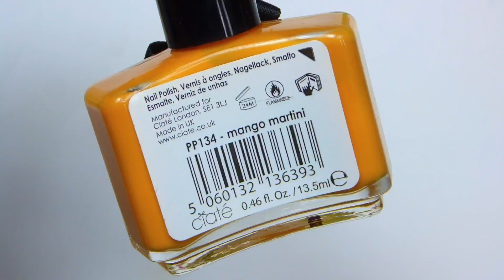Neon Ombre Nail Art (as seen on Lily Allen!)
EASY LILY ALLEN NEON OMBRE/GRADIENT NAIL ART!

See Lily Allen's neon nails here!

Products used:
JinSoon - Power Coat Base Coat
Sally Hansen - Diamond Flash Top Coat
Nicole by OPI - Something About Spring
OPI - I Just Can't Cope-Acabana
OCC - Deven Green
OCC - Pool Boy
Ciate - Mango Martini

Music used with permission from audionetwork.com

I am in no way paid to use these products.